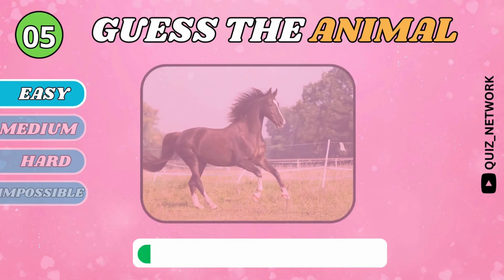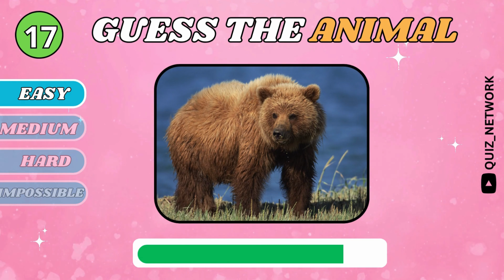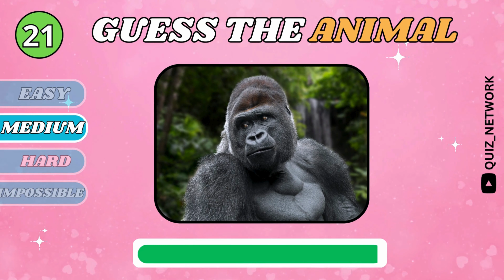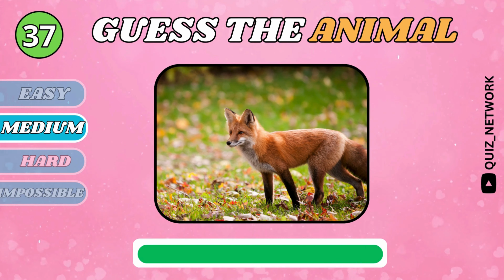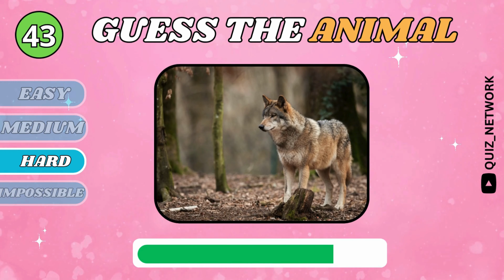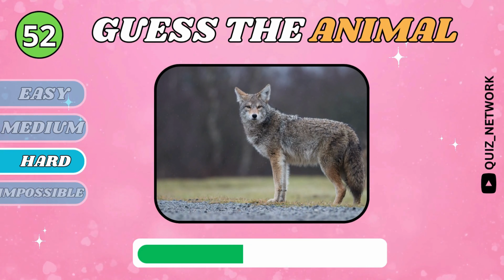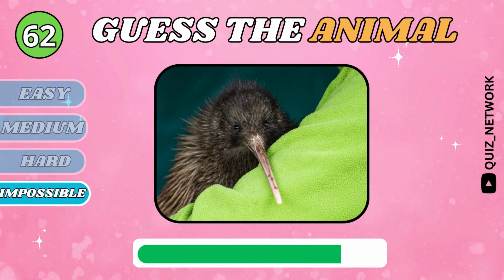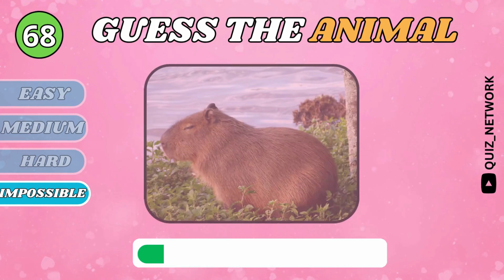Guess 70 Animals for Kids, Babies and Toddlers in English with sound I Educational Video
In this animal quiz video, you will learn name of 70 animals as well as their sounds.  You have to guess the animals in just 3 second. The questions difficulty levels are easy (20 Questions), medium ( 20 questions) , hard (15 Questions) and impossible ( 15 Questions). By the end of this video, you will get familiar with the 70 animals and as well as their sound

What is your favorite animal  Comments  Below 💬

Connect with Quiz Network on social media platforms  for the latest updates.

List of 70 animals in this video
Cat
Dog
Parrot
Rabbit
Horse
Turtle
Elephant
Lion
Monkey
Snake
Frog
Giraffe
Penguin
Dolphin
Kangaroo
Hamster
Bear
Cow
Sheep
Chicken
Gorilla
Cheetah
Rhino
Zebra
Owl
Alligator
Seahorse
Armadillo
Peacock
Platypus
Ostrich
Tiger
Koala
Llama
Hippopotamus
Bat
Fox
Deer
Hyena
Camel
Komodo Dragon
Tasmanian Devil
Wolf
Squirrel
Beaver
Marmot
Raccoon
Bison
Weasel
Sloth
Baboon
Coyote
Humming Bird
Panther
Cockatoo
Markhor
Axolotl
Dingo
Yak
Anteater
Jaguar
Kiwi
Red panda
Stork
Bald eagle
Pika
Okapi
Capybara
Dugong
Cassowary